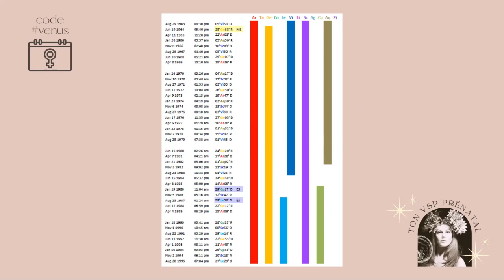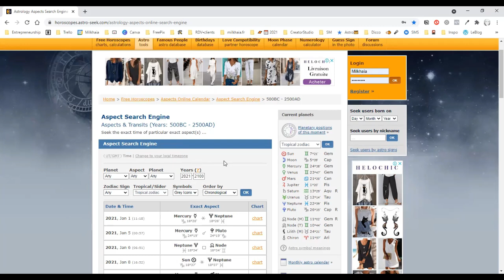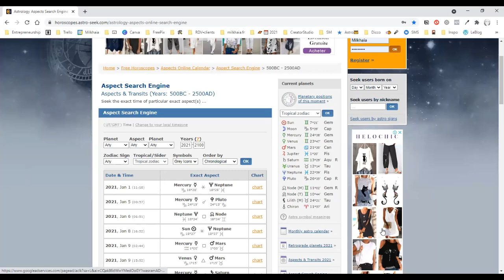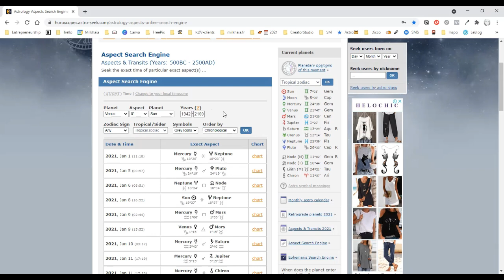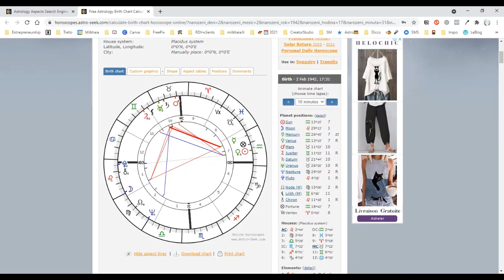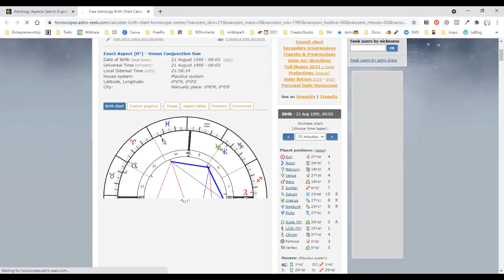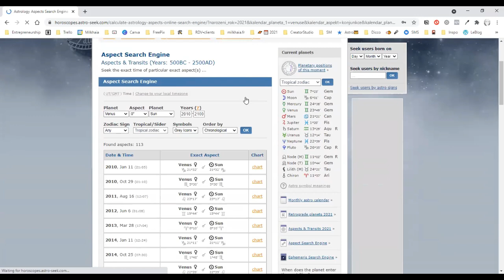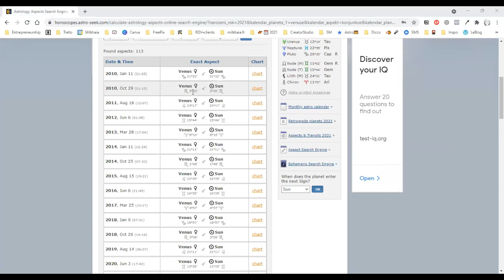VSP ♀️ Qu'est-ce le Venus Star Point et comment trouver ton VSP prénatal ? [TUTO INSIDE] ☥ Milkhaia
Salut, j'espère que tu vas très bien!

Venus est bien LA planète de ma fascination absolue. Je l'étudie depuis la nuit des temps et je ne me lasse pas de lire, de me former, de l'observer, et depuis quelque temps aussi, de transmettre tout ce que j'ai appris sur elle au cours de mes formations, uniques en langue française.

🤍 Love & Light ✨
Milkhaia 💫🪐💋
Tu apprécies le contenu que je publie? Tu souhaites approfondir dans la compréhension de ta situation présente et avoir les clés pour mieux te préparer pour la suite? Je peux t'aider!

Je t'explique les différents type de service coaching que je propose ici 👉🏼

Le travail sur soi se fait tous les jours: apprendre à s'écouter, à s'observer, à se connaître, à identifier ses besoins et les satisfaire, à s'engager avec ses objectifs, à rester à ses côtés, à s'aimer… toutes ces compétences ne se développent pas en y travaillant une fois par semaine, de 16h à 17h.

✨✨✨ On se voit là-bas ‼ ✨✨✨

Sinon, voici plusieurs autres choses que tu peux faire pour me soutenir:
⭐partager la vidéo sur tes réseaux ou avec d'autres personnes à qui elle pourrait être utile 📲
⭐me laisser un LIKE 👍🏼 et/ou un commentaire 💬

✨✨✨ Merci!!! ✨✨✨